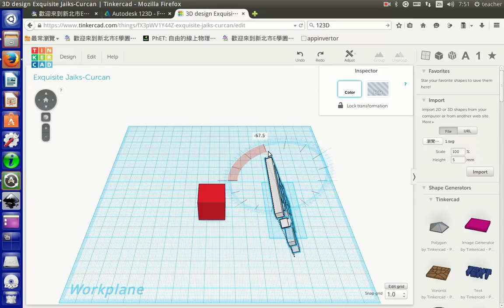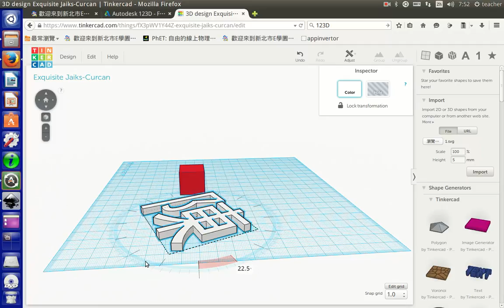a08旋轉與翻轉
旋轉與翻轉